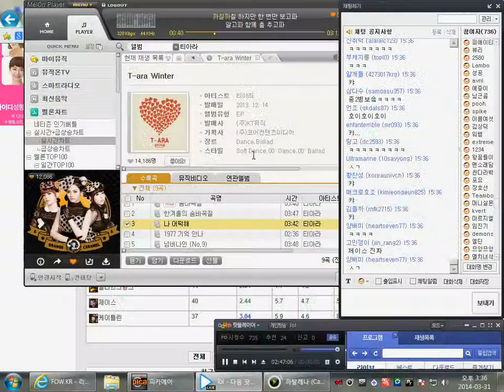20140331 - 01 - 다음팟 재스기 - 인섹모드으으으 후반부분